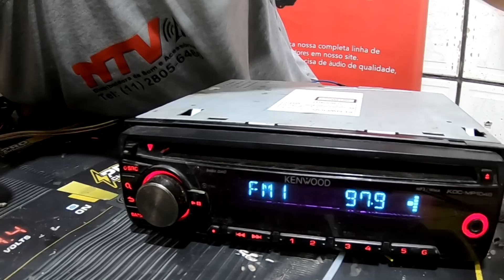Instalei bluetooth em radio antigo em 16 minutos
Como Instalar bluetooth em radio antigo em 16 minutos
eros hammer
Banda Audio parts
pioneer cara preta
@infinity som
@rylan batera
@som automotivo
@Emerso xsomx